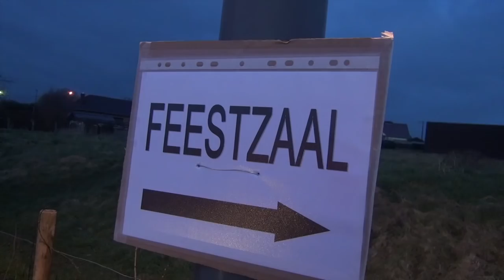Wendy 40 Deel 1A HD 720p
Wendy 40 jaar